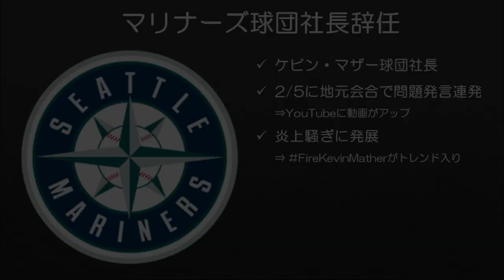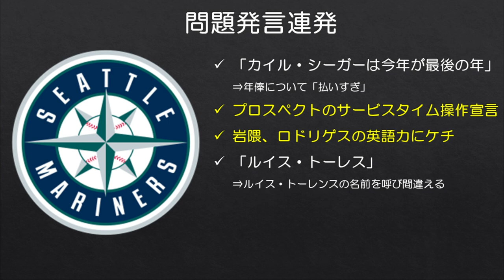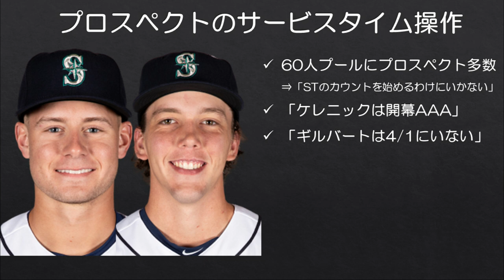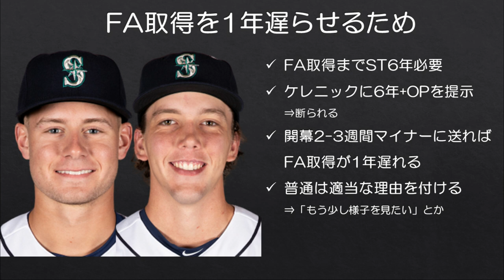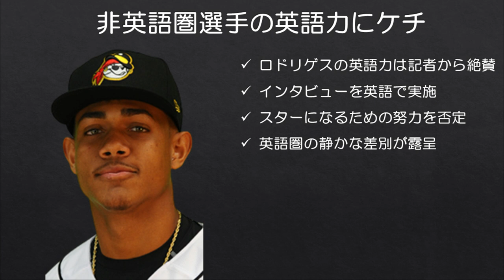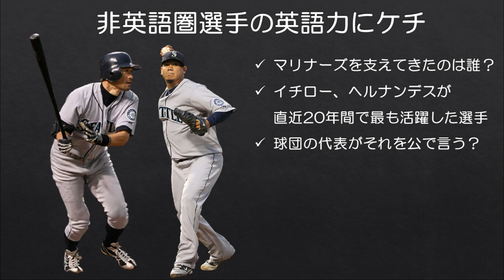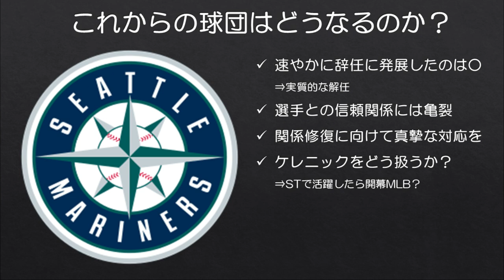【MLB】マリナーズファンにとって最悪の日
チームがこれから正しい方向に進むことを願っています。